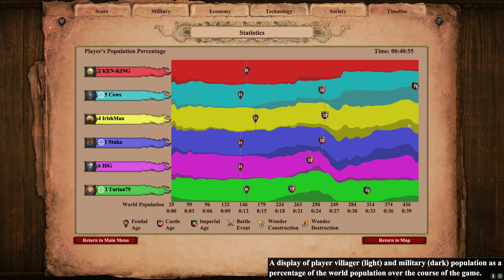Aoe2DE, Ranked TG with Turian & Cows (kalomte strikes)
Kalomte Stuka strikes